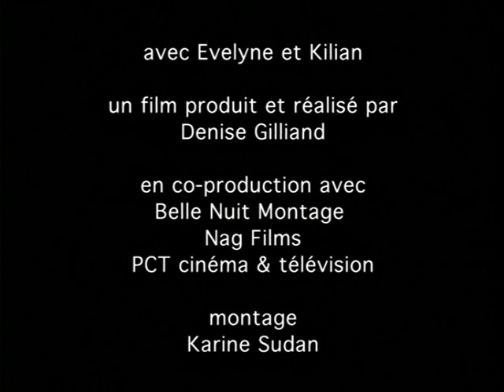Tempo 1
Tempo (2000) Un film de Denise Gilliand

La métamorphose du corps d'une femme enceinte. Film diffusé dans l'exposition collective « Humeurs@00 »